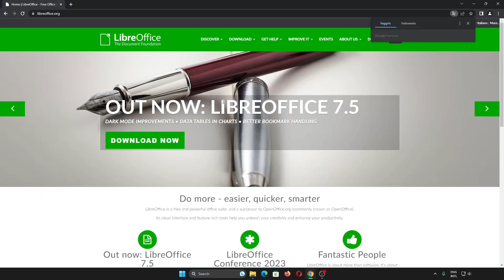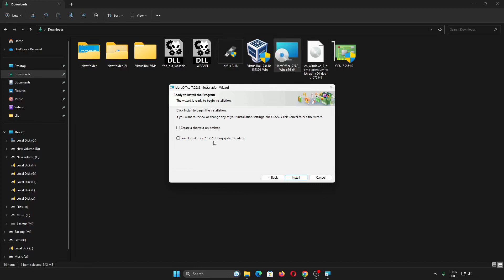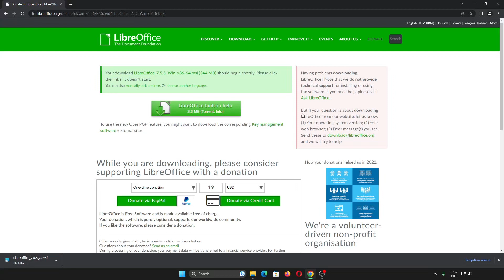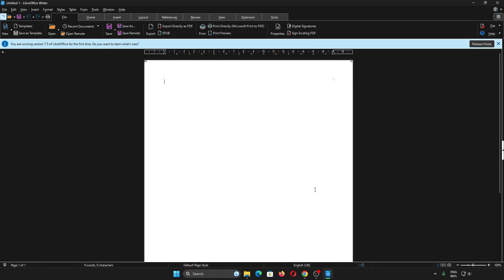Cara Download dan Install LibreOffice Writer, Impress, Calc, Base, Math di Windows 11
Sekarang kita akan belajar cara download dan install LibreOffice Writer versi 7.5 di Windows 11.